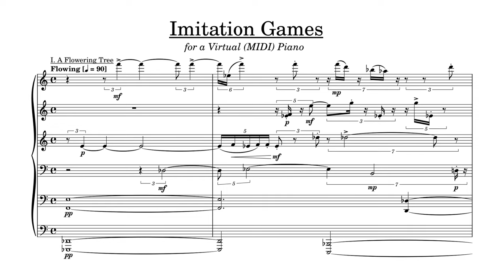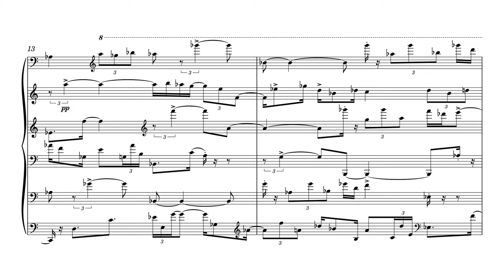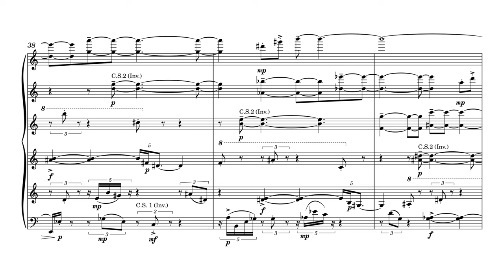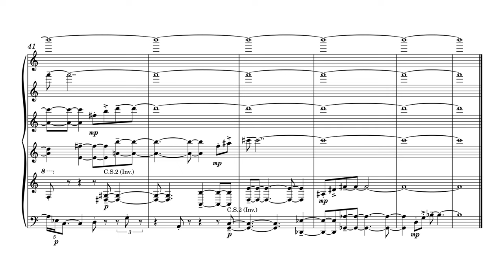Utsyo Chakraborty - Imitation Games (Audio + Score)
Utsyo Chakraborty - Imitation Games, for virtual (MIDI) piano (2019-22)

I. A Flowering Tree - 0:00
II. On having played with time... (A: Fugue) - 1:04
II. On having played with time... (B: Canon) - 2:03

"Besides providing composers with a decent playback option, the superhuman capabilities of MIDI have always fascinated me; the hyper-accuracy in playing the most complex of harmonic combinations, polyrhythms, dynamic shifts at the most amazing speeds and what not. Being indebted to this protocol of music making, I wanted to write a short set of etudes for it, albeit in a more meaningful way. I did not want to create complexity for its own sake at the expense of musicality (as many Black MIDI compositions often tend to do).

These “Imitation Games” could be looked upon as a contemporary take on the common-practice notions of imitative counterpoint. Structured in a neo-baroque fashion, the movements are as follows:

(i) A Flowering Tree – a prelude with interlocking strands of counterpoint and rhythm.

(ii) On having played with time… - (A) a 6-voice fugue without connecting episodes; (B) a canon in 6 voices, with the leading dux being derived from various contrapuntal transformations of an original subject (marked S in the score)."

 - Utsyo Chakraborty, June, 2022